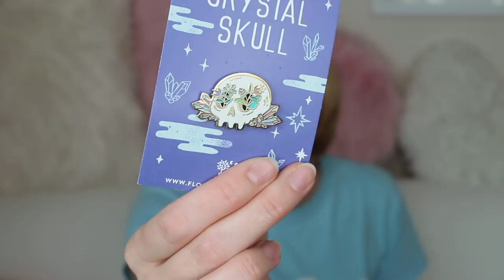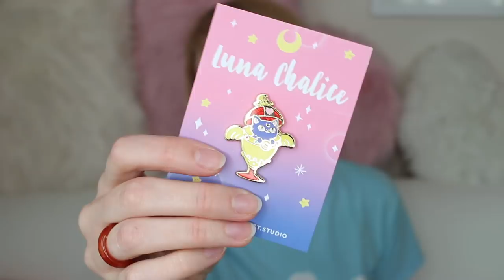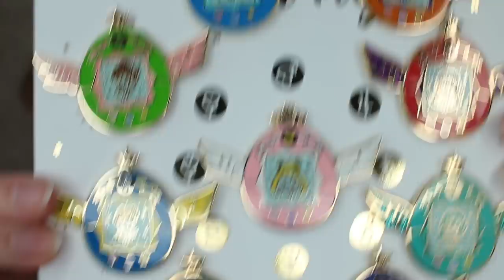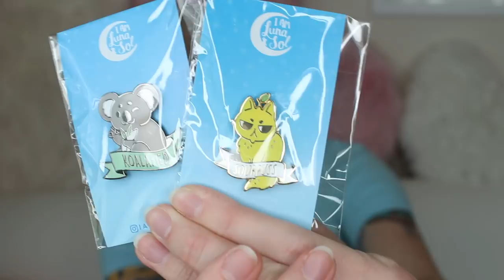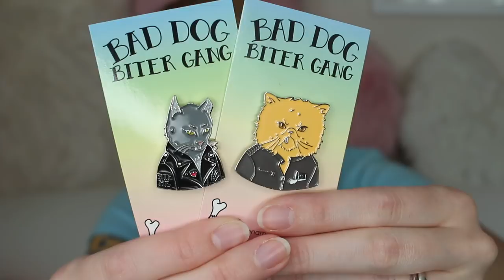Flair Fest 2018 Enamel Pin Haul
Fun people who came by!